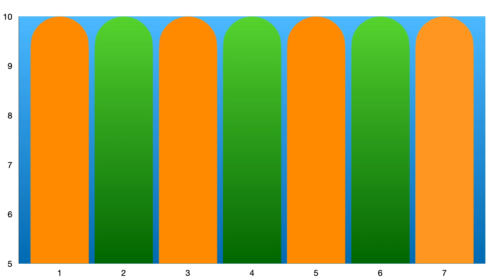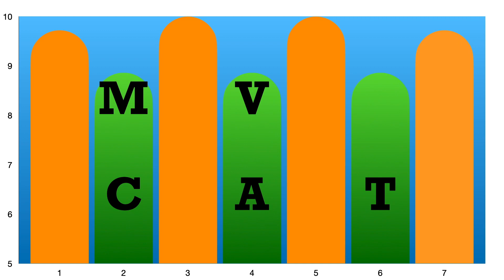Stephen King TOP 10 movies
Top 10 rated movies in this Chart. This video can serve as a movie tip for the evening. Have you seen all the movies?